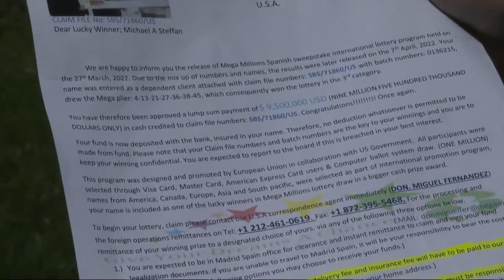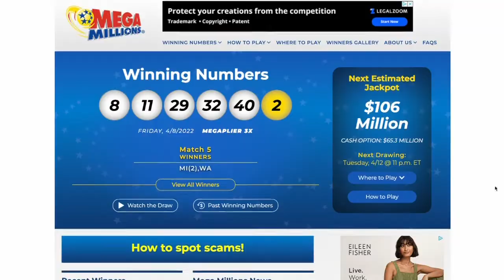Silver Creek man receives letter from scammer stating he won $9.5M through Mega Millions